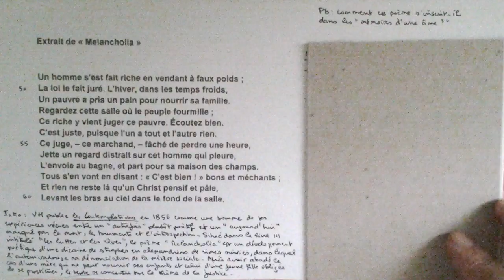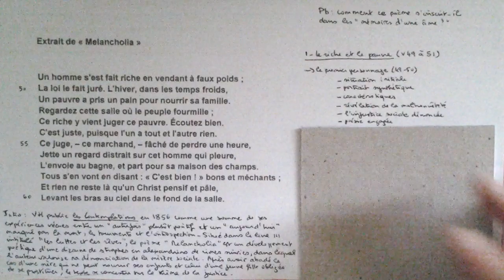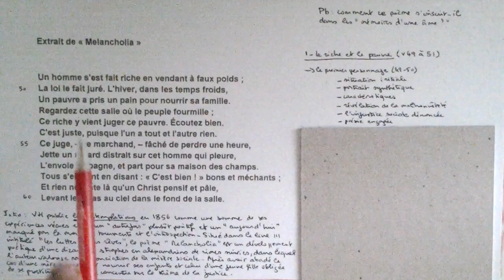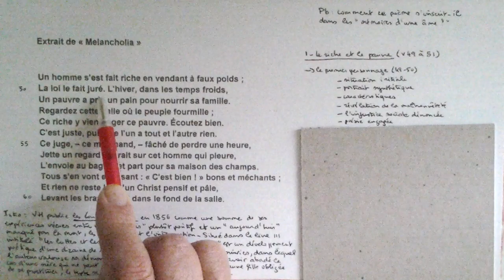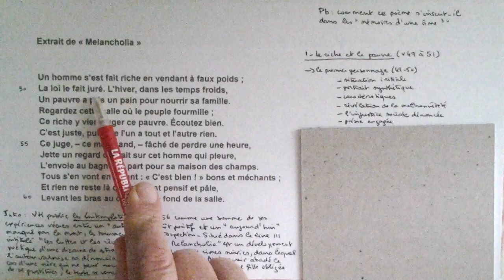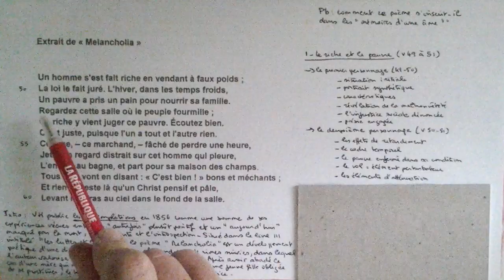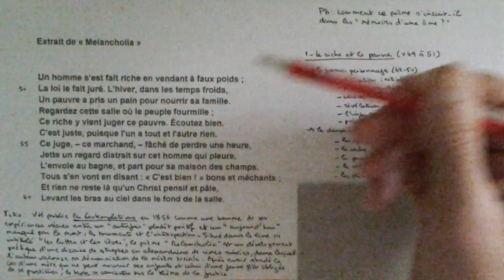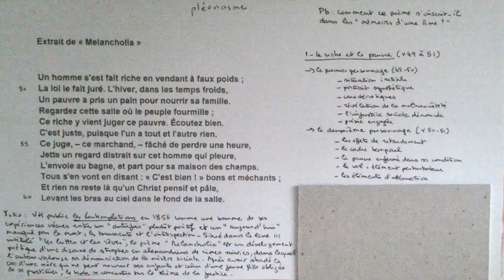Melancholia 1e partie vidéo2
Explication de texte